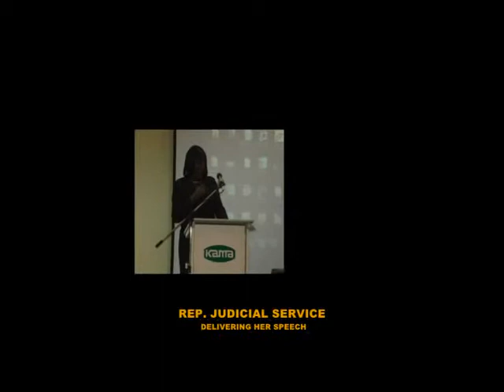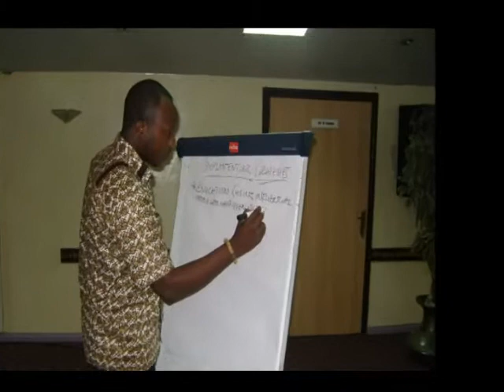The last fight of Florence Ali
Ms. Florence Ali, President of IAC National Committee of Ghana (GAWW) and Vice-President of the Inter-African Committee